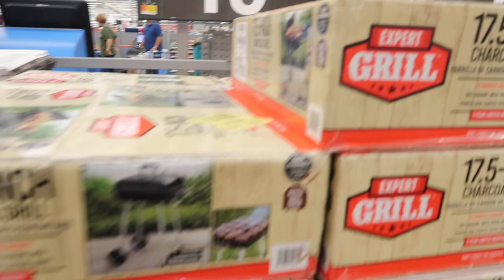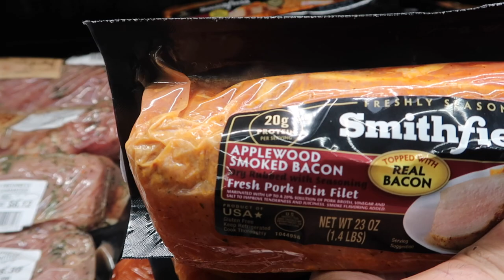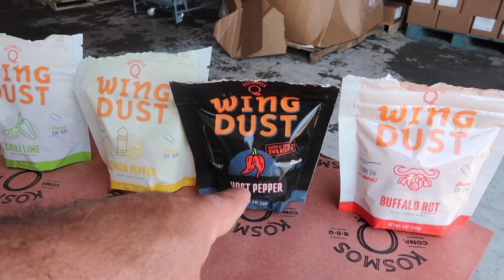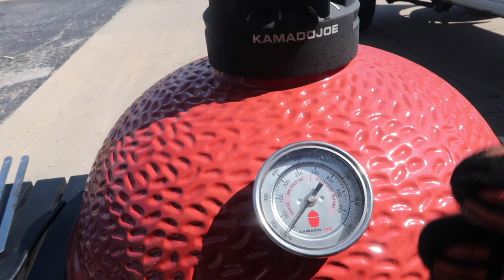Kamado Joe Chicken Wings | Ft. Kosmos Q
Kamado Joe Chicken Wings with Kosmos Q from Kosmos Q. We asked for some recommendations for using our Kamado Joe and the comments poured in! We liked the sound of Kamado Joe chicken wings so we wasted no time! When we cook chicken wings around here we like to encourage some friendly competition and test everyone to their limits. A few of these wings got blasted with enough of our Ghost Pepper Wing Dust that it would make a grown man cry, or maybe even several grown men cry. Our Wing Dust takes the guesswork out of a chicken wing recipe. Just cook them naked, and dust them up, and you're done!

Check out our collection of Wing Dusts and pick up your favorite flavor to try out today

Join us for more behind the scenes videos, competition cooking videos and a TON of recipes.